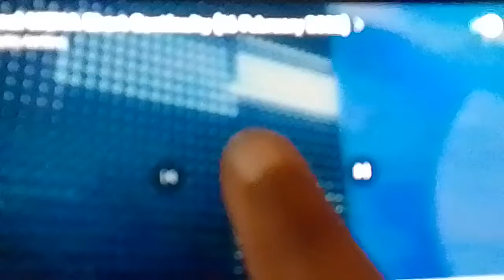FOX Blue Tonight Ident